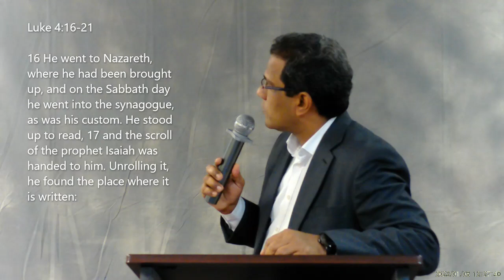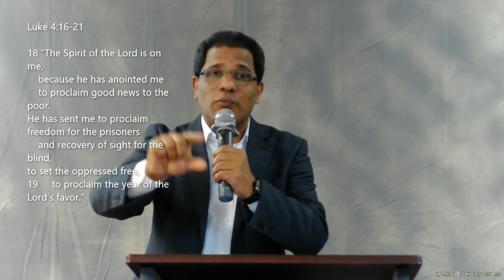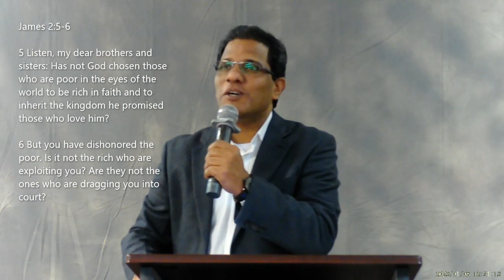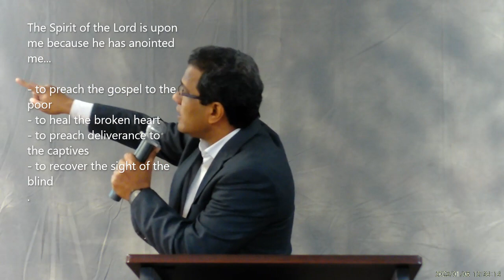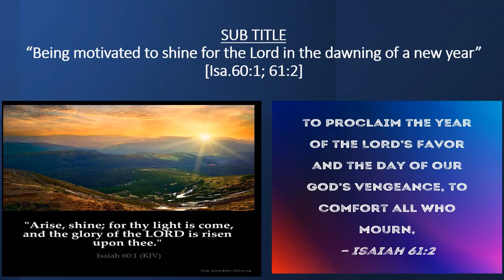ELCoG 2023 01 08 Message Pr Samkutty Mathew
Message:
Speaker: Pr. Samkutty Mathew
• Theme:
The Dawning of a New Year
പുതുവർഷത്തിന്റെ  ഉദയം
 नए साल की शुरुआत

SUB TITLE
“Being motivated to shine for the Lord in the dawning of a new year”
[Isa.60:1; 61:2]

Isaiah 60:1
60 “Arise, shine, for your light has come,
    and the glory of the Lord rises upon you.

Isaiah 61:2
2 to proclaim the year of the Lord’s favor
to comfort all who mourn

Jesus is the light
John 8:12 When Jesus spoke again to the people, he said, “I am the light of the world. Whoever follows me will never walk in darkness, but will have the light of life ."

Matthew 5:14
14 “You are the light of the world.

Revelation 21:23
23 The city does not need the sun or the moon to shine on it, for the glory of God gives it light, and the Lamb is its lamp.

Our responsibility is to receive the light and show it to the world's people.

Luke 4:18
The Spirit of the Lord is upon me because he has anointed me...
- to preach the gospel to the poor
- to heal the broken heart
- to preach deliverance to the captives
- to recover the sight of the blind
- to give liberty to those who are bruised
- to proclaim the year of the Lord’s favor

Jesus is our Prophet, High Priest, King, and Mediator.
1 Peter 2:9
9 But you are a chosen people, a royal priesthood, a holy nation, God’s special possession, that you may declare the praises of him who called you out of darkness into his wonderful light.

On the Year of Jubilee [Lev. 25:10]
- All Debts were cancelled
- Lands were returned to the original owners
- Slaves were freed from slavery
- Given a fresh and new beginning

We are spiritually in the year of Jubilee because we are the people already delivered from the bondage of sin.

LET US ARISE & SHINE FOR THE LORD [Isa. 60:1]